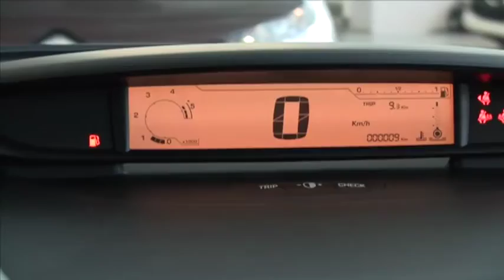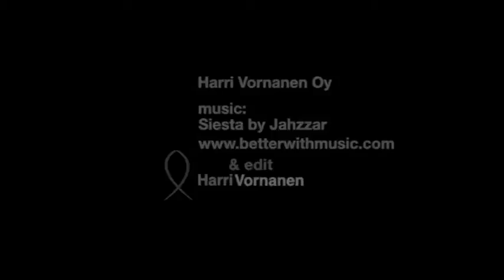Citroen C4 2009 autovimeo.com